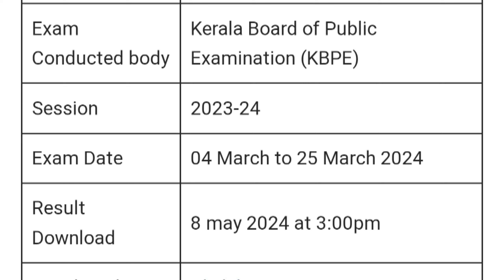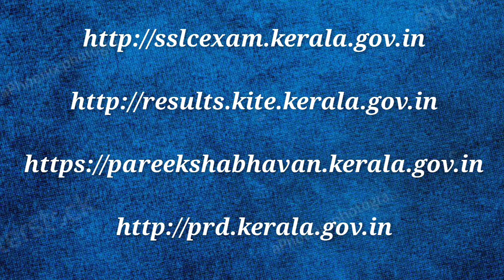SSLC Result അറിയാൻ എളുപ്പവഴി? How to Find SSLC Result? Easy Method |Saphalam |Result Link